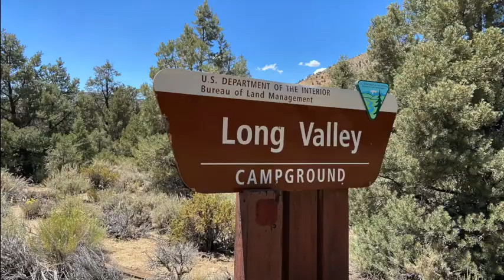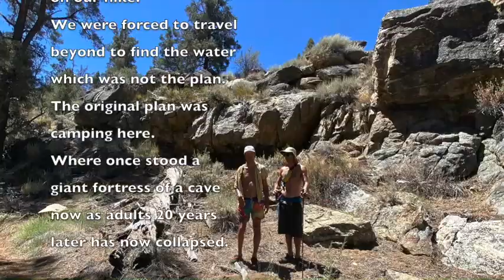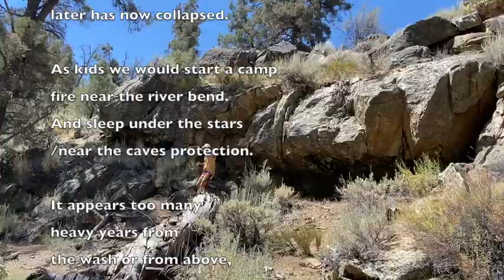LONG VALLEY July 2020 - InyoKern Kern River - Domeland Wilderness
In this video travel along with 3 brothers +1 brother in law , as we hike deep into inyokern's upper Kern - in the Domeland wilderness - this video is from 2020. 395 to an off shoot dirt road up the backside of the rolling mountains.  Once the dirt road ends you'll see us at Long Valley.

We didn't see but one other couple while there just for a moment.

great trip.